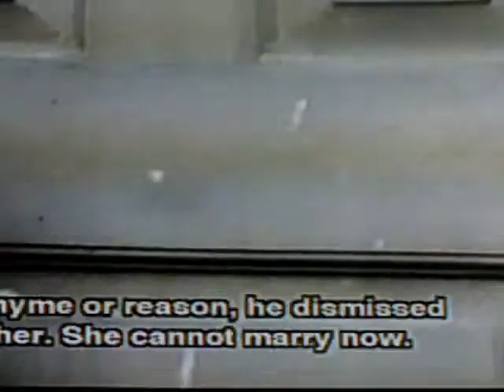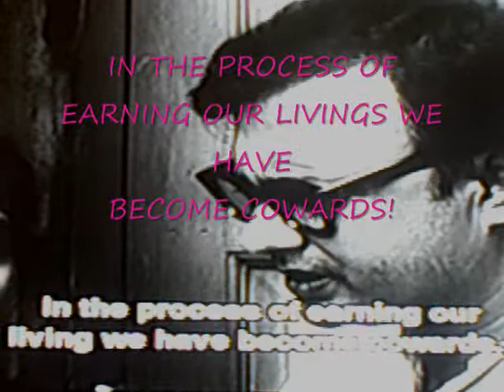MAHANAGAR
"you were not a coward"